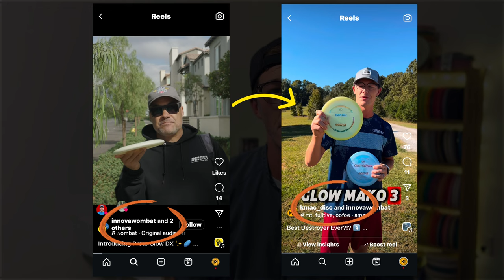Influencer Marketing Will Change Disc Golf Sponsorships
I think the influencer marketing space will begin to replace traditional sponsorships in disc golf!

DryFlyChalk | Formero | 1010 Discs

About this video:
Since the downturn in the market, I believe that big companies will start to allocate more of their focus toward the influencer marketing space. It is a more affordable option and is more organic. These days people can spot an ad a mile away, but by using smaller creators you can disguise the ad in a more community driven manner.